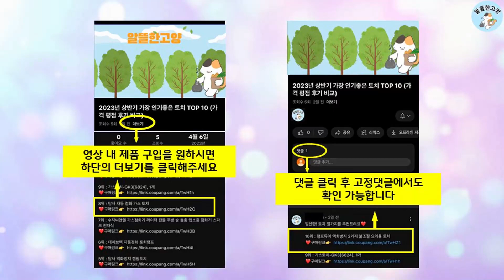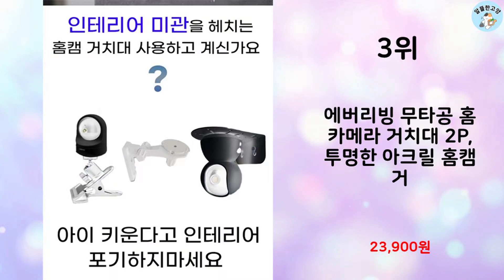2023년 가장 많이 팔린 펫캠 추천 TOP 10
알뜰한 고양에서 2023년 상반기 인기 펫캠 TOP 10을 소개해드립니다.

10위 : 티피링크 1080P FHD 360도 비전 WIFI 실내 감시카메

9위 : 티피링크 팬/틸트 홈 보안 Wi-Fi cctv 카메라 실내용

8위 : 헤이홈 가정용 홈 CCTV 스마트 홈카메라 Egg Pro, GK

7위 : 펭카 FULL HD 200만화소 홈CCTV IP네트워크 회전형

6위 : 티피링크 스마트 홈 Wi-Fi 네트워크 카메라

5위 : 미니빅 FHD 스마트 IP 홈 보안 카메라 실내용, 미니빅 스마

4위 : 샤오미 CCTV 360도 홈카메라 동작감지 소리감지 2K해상도

3위 : 에버리빙 무타공 홈 카메라 거치대 2P, 투명한 아크릴 홈캠 거

1위 : 펭카 FULL HD 200만화소 가정용 홈CCTV 네트워크 카메

 감사합니다